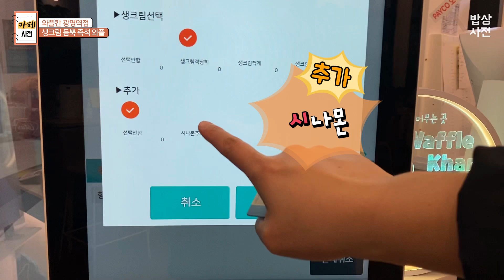🧇 와플 먹방 (와플칸) Waffle eating show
(와플칸 광명역점)
경기 광명시 양지로 19,
어반브릭스 B동 218호

정기휴무 : 매주 화요일

광명역 1번 출구에서 847M

(Waffle Khan Gwangmyeong Station)
19, Yangji-ro, Gwangmyeong-si, Gyeonggi-do,
B-Wing No. 218 Waffle Khan Gwangmyeong Station Branch

Business hours: 11:00-22:00
Regular holiday: Every Tuesday

847 meters from Gwangmyeong Station Exit 1

(La estación Waffle Khan Gwangmyeong)
19, Yangji-ro, Gwangmyeong-si, Gyeonggi-do,
B-Wing Nº 218 de la estación de Waffle Khan Gwangmyeong

Horario de trabajo: 11:00-22:00
Fiestas regulares: Cada martes

847 metros de la estación de Gwangmyeong Salida 1

(Stasiun Waffle Khan Gwangmyeong)
19, Yangji-ro, Gwangmyeong-si, Gyeonggi-do,
218 Waffle Khan Stasiun Gwangmyeong Cabang B-Wing No.

Jam kerja: 11:00-22:00
Hari libur biasa: Setiap Selasa

847 meter dari Stasiun Gwangmyeong Exit 1

(ワフルカーン光明駅)
京畿道光明市ヤンジロ19番地、
B棟218号ワッフルカーン光明駅店

光明駅1番出口から847m

(Nhà ga Waffle Khan Gwangmyeong)
19, Yangji-ro, Gwangmyeong-si, Gyeonggi-do,
B-Wing No. 218 Waffle Khan Chi nhánh Ga Gwangmyeong

Giờ làm việc: 11h-22h
Kỳ nghỉ thường xuyên: Mỗi thứ ba

847 mét từ cửa ra số 1 của Ga Gwangmyeong

(สถานีวาฟเฟิล ข่าน กวางเมียง)
19, ยางจิโร กวางเมียงซี กยองกีโด
B-Wing เลขที่ 218 สาขาสถานีวาฟเฟิล ข่าน กวางเมียง

เวลาทำการ: 11:00-22:00
วันหยุดปกติ: ทุกวันอังคาร

847 เมตร จากสถานี Gwangmyeong ทางออก 1

(Station de Waffle Khan Gwangyeong)
19, Yangji-ro, Gwang-yeong-si, Gyeong-do,
Aile B no 218 Waffle Khan succursale de la station Gwang Myeong

Heures d'ouverture : 11h-22h
Jours fériés : Tous les mardis

847 mètres de la station Gwangyeong Sortie 1